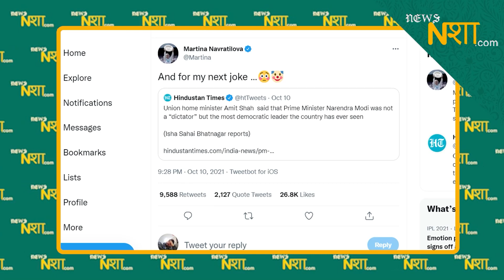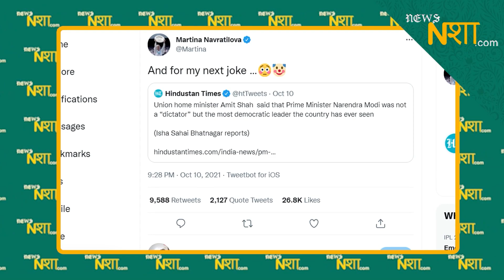मार्टिना नवरातिलोवा ने पीएम मोदी पर ली चुटकीट्रोलर्स ने जवाब देकर कर दी छुट्टी